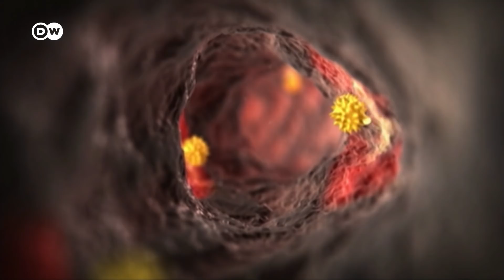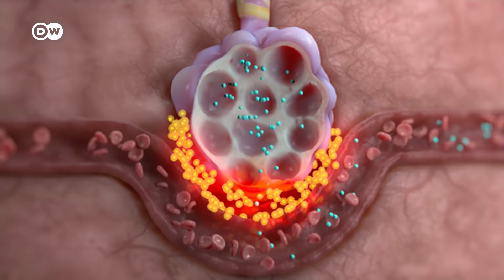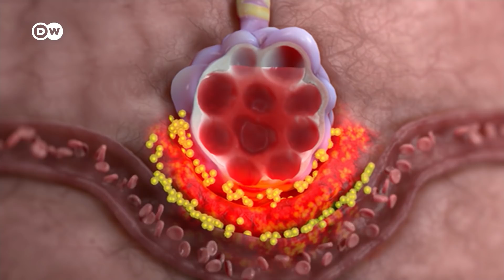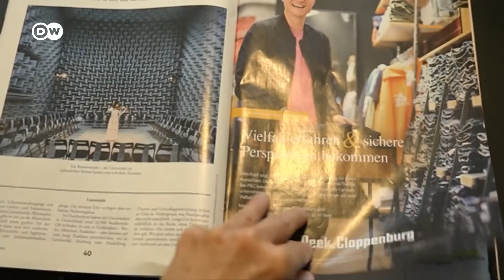How does coronavirus attack your body? | COVID-19 Special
Most infected people, around 80 percent, will have mild symptoms which disappear after a few days. But coronaviruses can multiply fast... spreading from the throat to the lungs. And that's how they can infect lung cells until pneumonia sets in. The body is supplied by oxygen via the lungs - entering the bloodstream via the alveoli to the blood vessels. And then it is distributed to the rest of the body.

Complications can occur when the coronaviruses settle in the space between the pulmonary alveoli and the blood vessels. That can cause inflammation. The distance to the blood vessels then becomes greater and oxygen intake more difficult. When organs are deprived of oxygene, breathing is labored. And then respiratory muscles are quickly exhausted, especially in the elderly. That's when the lungs need help - with a ventilator. But that can't prevent the situation from worsening in some cases.

Inflammation in the lungs increasingly hinders gas exchange. Water escapes from the cells. Even with the support, not enough oxygen enters the body. Then an external machine must take over the function of the lungs. The so-called "Emco" enriches the blood outside the body with oxygen and then returns it into the body - but not without complications. But the situation can escalate even further.The immune system then becomes the main problem - triggering a massive inflammation as a reaction. Progression to severe cases now less common than during the first wave of the coronavirus pandemic. This could be due to mask usage...it may contribute to a smaller amount of the infection in the air - making the disease less deadly. Defensive compounds flood the entire body. Immune cells attack the inner walls of blood vessels. They become weak. Fluid leaks into the tissue and is deficient in the cirulatory system. The organs are no longer sufficiently supplied with blood.

But most COVID cases are mild. The recuperating phase can cause some concentration problems, exhaustion, and muscular weakness. But this is not more severe than other infections. It could be that the virus moves through the nervous system of people it infects. That's what new research suggests.